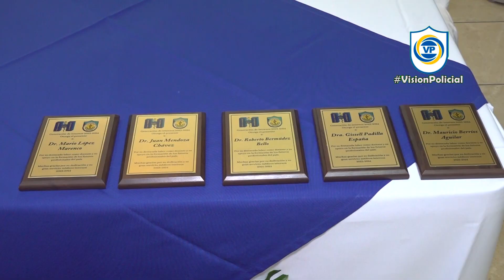Nueva generación de médicos al servicio de la comunidad 12-10-2024